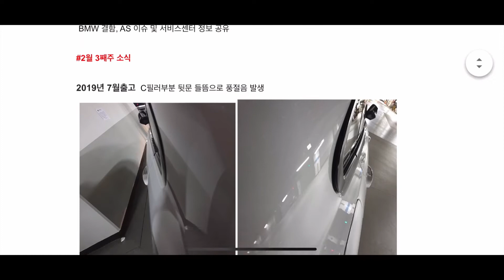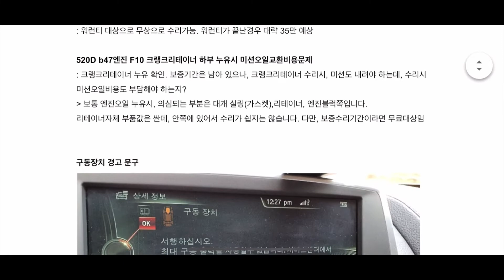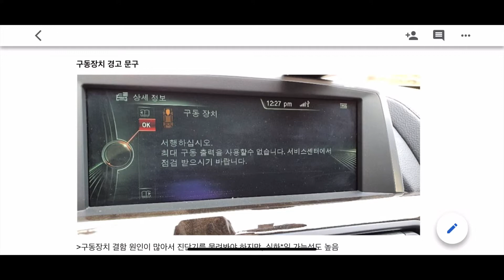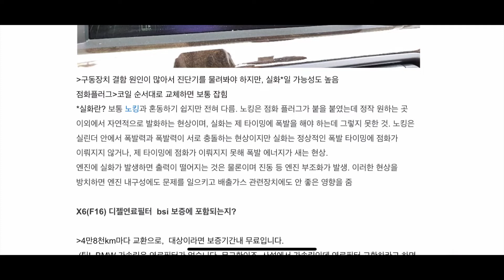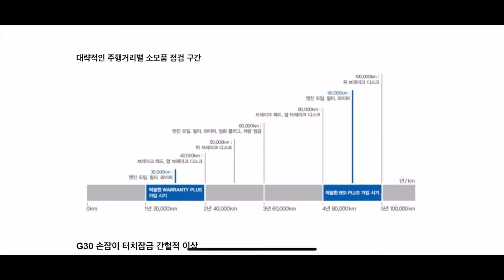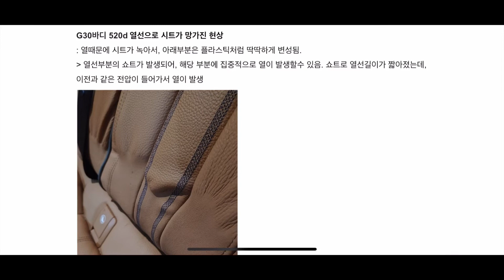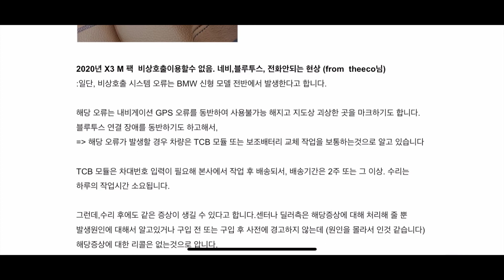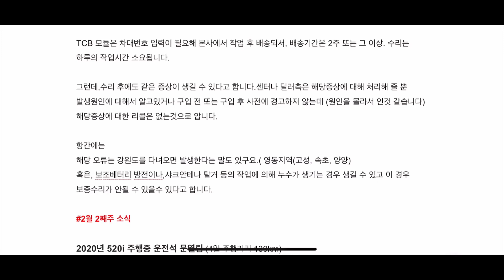[2020 2월3주차 주간뉴스] BMW 각종 결함, AS정보: 주단위로 이슈사항 업데이트해드립니다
BMW와 관련된 각종 결함, 고장, AS등에 대한 인터넷 커뮤니티 내용을 정리해서 주단위로 (매주 금요일 or 토요일) 정리하고 공유드리고자 합니다.

BmwWeeklyNews 의 목적
:다양한 고장증상을 공유하고, 대응방법등을 효율적으로 하기위함입니다

:인터넷, 보배드림, 각종 BMW동호회 등에서 취합했습니다.
: 이슈를 빠르게 보고 싶을경우에는, 동호회에 가입하고, as/결함 카테고리를 즐겨찾기하시면, 글이 등록될때마다 알림이 옵니다
:혹은, 구글에 "BMW 결함, 이슈, 고장"으로 검색하시면, 주단위/월단위로도 이슈를 확인할 수 있습니다